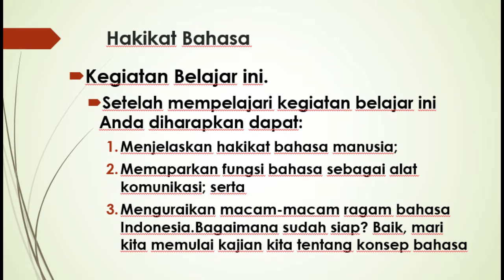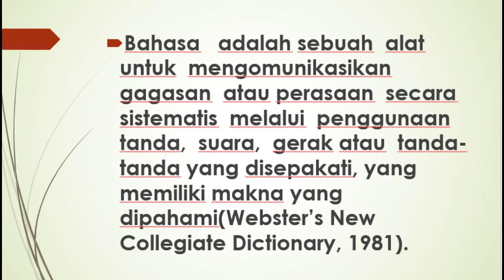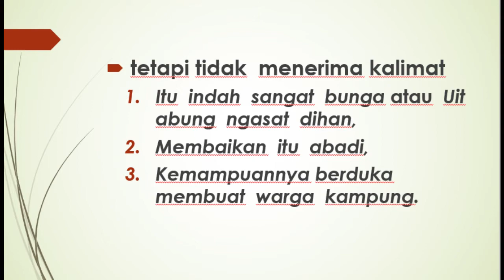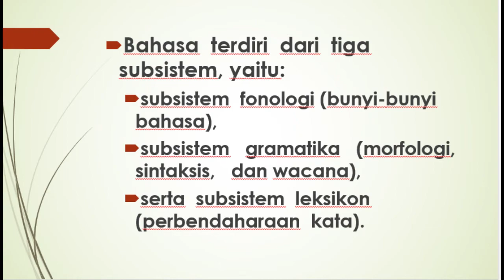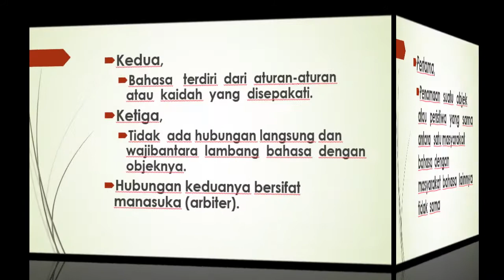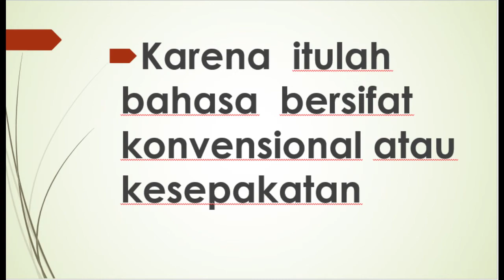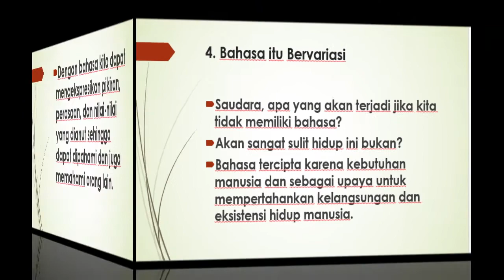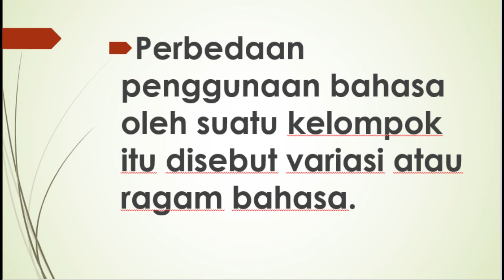Materi Kuliah Kajian Bahasa dan Sastra Indonesia Sekolah Dasar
Melalui mata kuliah ini mahasiswa akan mencapai kompetensi/penguasaan terhadap substansi dasar keilmuan bahasa Indonesia yang                                                mendukung pembelajaran bahasa  Indonesia di SD/MI. Untuk mencapai kompetensi tersebut  mahasiswa diwajibkan mengkaji hakikat bahasa;                                                pemerolehan dan perkembangan bahasa anak; kedudukan, fungsi, dan ragam bahasa Indonesia; dasar-dasar dan kaidah kebahasaan bahasa Indonesia dan sastra anak-anak.